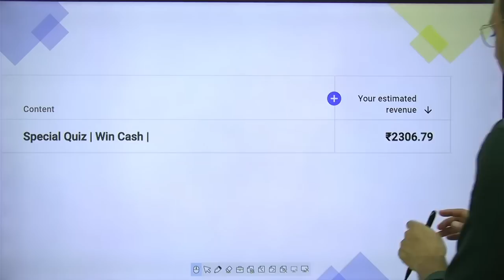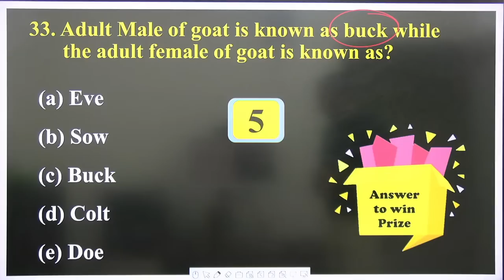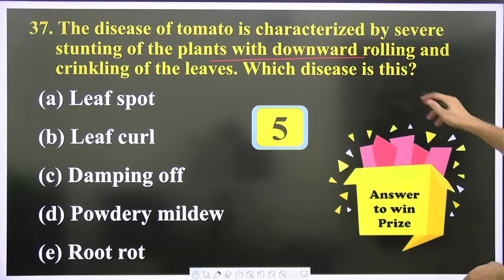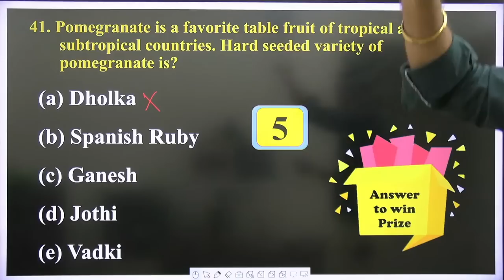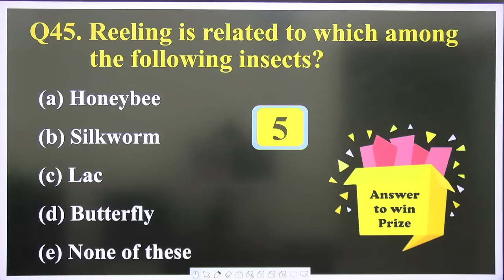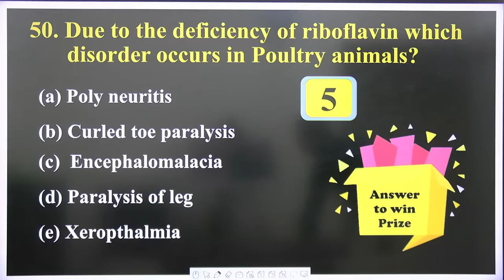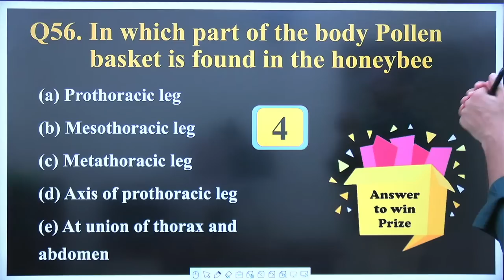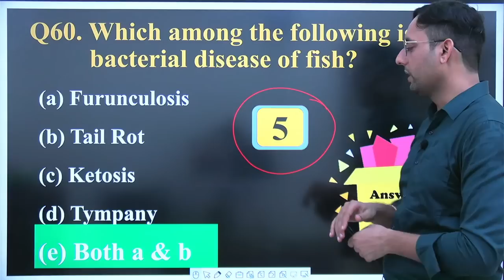पढाई भी कमाई भी || Play & Win Quiz || Part-2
IBPS AFO
Feature we provide:
1. Online Coaching
2. Offline Coaching
3. Pdf notes
4. Target based test series
5. Hardcopy Notes

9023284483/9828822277